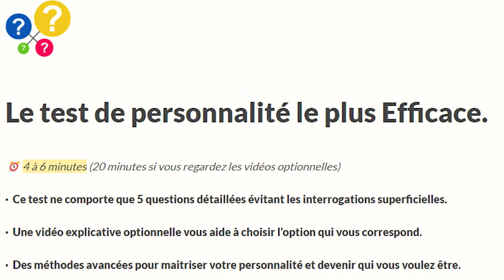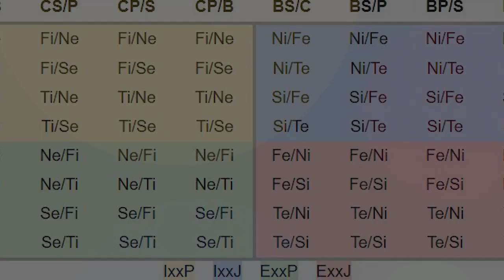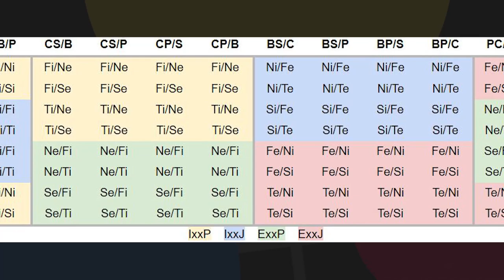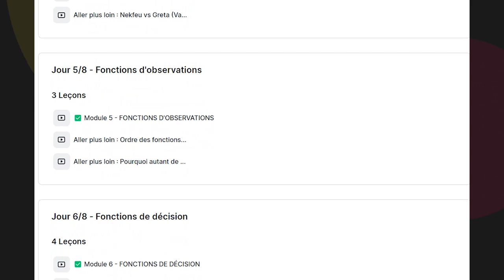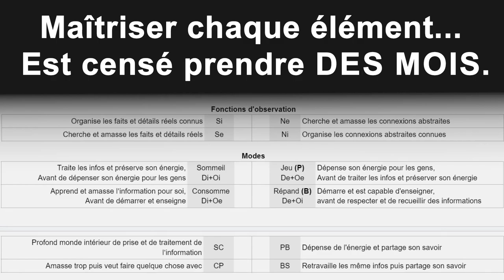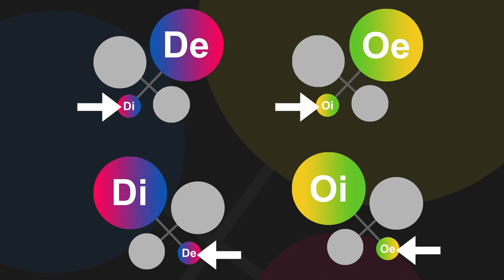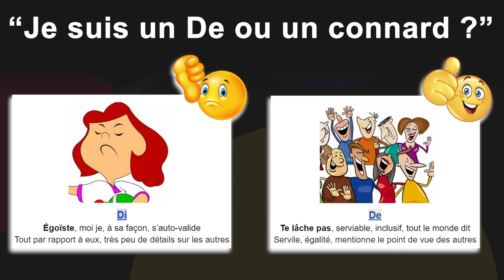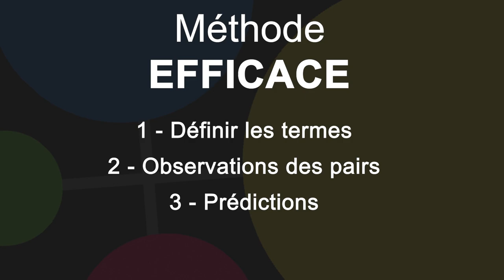Comment Connaître Ta Personnalité.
Description pour le référencement (Chat GPT) :
Dans cette vidéo, nous plongeons profondément dans l'univers complexe et fascinant de la découverte de soi et de la compréhension de votre personnalité. La quête pour se comprendre soi-même est un voyage sans fin, mais avec les bonnes approches et une honnêteté brutale envers soi-même, il est possible de se rapprocher de qui vous êtes vraiment. Contrairement aux croyances populaires et aux tests en ligne faciles, connaître véritablement votre personnalité exige un effort conscient et une démarche méthodique et scientifique.

Nous discuterons pourquoi les tests de personnalité populaires peuvent souvent mener à des résultats trompeurs et comment ils peuvent refléter davantage l'image que vous souhaitez projeter de vous-même plutôt que votre véritable essence. Vous découvrirez l'importance de poser les bonnes questions et de chercher des réponses honnêtes, même si elles peuvent parfois être inconfortables.

Notre guide vous emmènera à travers les méthodes scientifiques pour explorer votre personnalité, en mettant l'accent sur l'auto-évaluation, l'introspection, et la recherche de feedback externe de personnes qui vous connaissent bien. Nous soulignons l'importance de se défaire des préjugés et des idées préconçues sur soi-même pour atteindre une compréhension plus profonde et authentique de votre personnalité.

Que vous cherchiez à mieux vous comprendre pour des raisons personnelles ou professionnelles, cette vidéo vous offre des insights précieux et des conseils pratiques pour entreprendre ce voyage introspectif. Joignez-vous à nous pour découvrir comment naviguer dans le processus complexe mais enrichissant de la connaissance de soi, et apprenez à utiliser cette compréhension pour améliorer votre vie de manière significative.